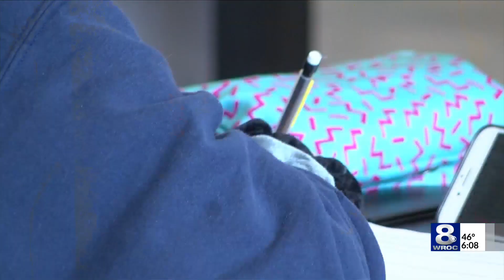RCSD partners with RPD to create spring internships